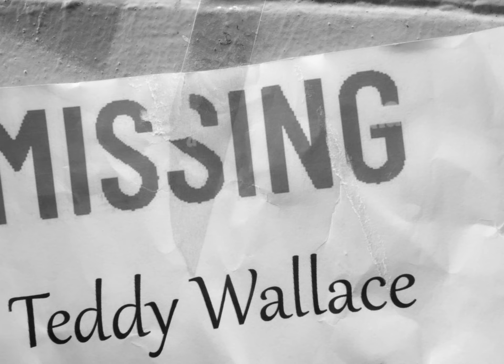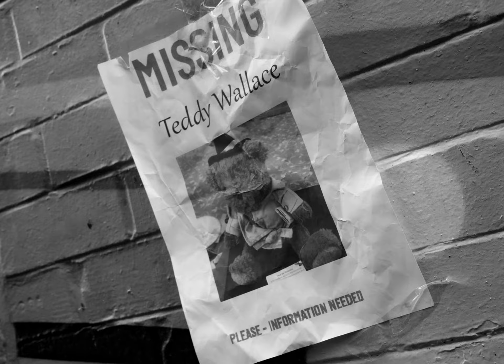My Dear Detective (2023) | Micro Film Noir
THE CASE THAT’LL KEEP YOU UP AT NIGHT

A heartbroken detective investigates the disappearance of his right hand man.

This film was made for my second year of university in 2022 and was part of the selection of Liverpool Horizon film festival in 2023.

Cast:
Teddy Wallace

Crew:
Lighting
Connor Smith
Mike Casey

Grips & Sparks
Ciara Moore-Jones
Dean-Alastair Platt
Laura Baker

Music
Lem Mellor
Ben Edwards

BTS Photography
Aled Morris
Katie Milner
Ciara Moore-Jones
Laura Baker
Calvin Dawes

Poster by
Ben Sullivan

Thumbnail by
Ben Edwards